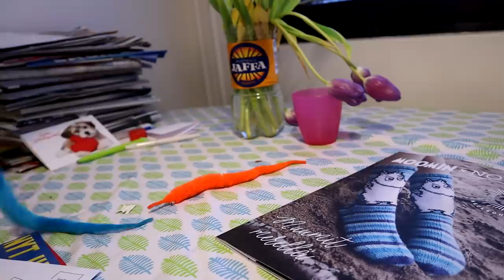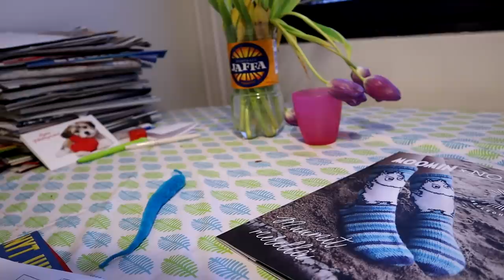Mauno Mato Seikkailee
Tässä videossa eeppinen pelaaja mauno mato seikkailee löytääkseen tytyden

Kakkoskanava: Jusu 2